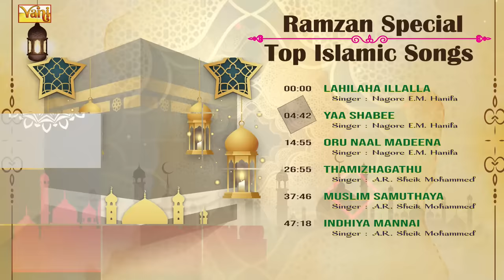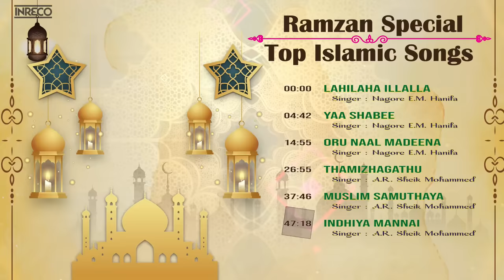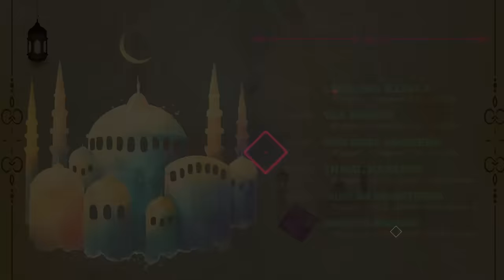Ramzan Special - Top Tamil Islamic Songs | Nagore EM Hanifa,AR Sheik Mohd | EID – RAMADAN – RAMALAN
Ramzan Special - Top Tamil  Islamic Songs | Nagore EM Hanifa,AR Sheik Mohd | Celebrate EID – RAMADAN – RAMALAN

INRECO and VANI together presents “Ramzan Special - Top Tamil Islamic Songs” sung by the famous singers Nagore EM Hanifa,AR Sheik Mohd
Ramadan Mubarak!! Hope you and your loved ones are showered with Allah’s blessings and be blessed with prosperity, success and glory.
Ramzan is the Islamic holy month of fasting by Muslims worldwide. Ramadan lasts for 29-30 — between the sighting of one crescent moon to the next. This time, it will be observed from April 14 to May 12, 2021. According to Islamic beliefs, it was during Ramadan that the holy book of Quran was revealed to Prophet Muhammad. Muslims are also of the belief that the gates of hell close and those of haven open during this time. This is why many focus on praying and giving alms to the poor. Many also spend time with family and friends.

Song Details:
SongName: Lahilaha Illalla 00:00
Artist: Nagore E.M. Hanifa
Lyricist: Kavingar Mathidasan
Composer: K.S.Jaycha

SongName: Yaa Shabee 04:42
Lyricist: Inbaraj
Composer: Kanmani Raja

SongName: Oru Naal Madeena 14:54
Lyricist: Noormathidasan
Composer: K.S.Jaycha

SongName: Thamizhagathu 26:54
Artist: A.R. Sheik Mohammed
Lyricist: Nagore Saleem
Composer: T. K. Ramamoorthy

SongName: Muslim Samuthaya 37:44
Artist: A.R. Sheik Mohammed,Chorus
Lyricist: Nagore Saleem

SongName: Indhiya Mannai Nesikkiren 42:16
Lyricist: Kavingnar M.Sheik Dasan
Composer: Madurai Geethalaya Kannan